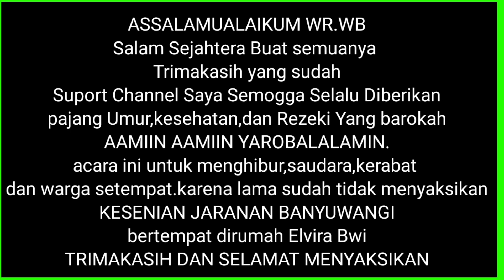GAK KUAT Jangan NonTON !!! KOMPLIT ATRAKSI || NGAMEN JARANAN LAGI VIRAL SERU DI BANYUWANGI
Assalamu'alaikum
Channel saya meng-uplod keseharian saya